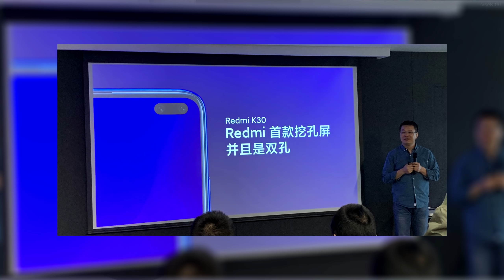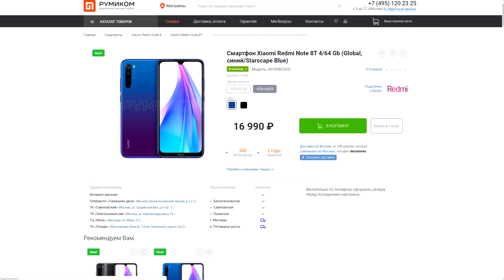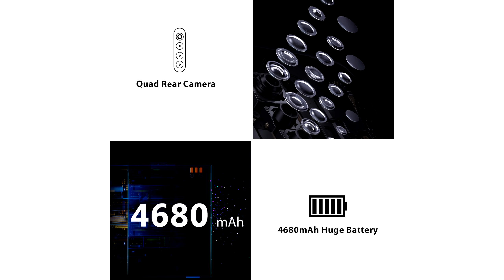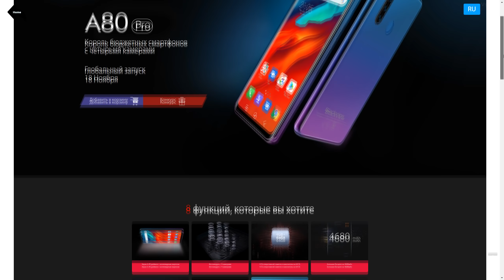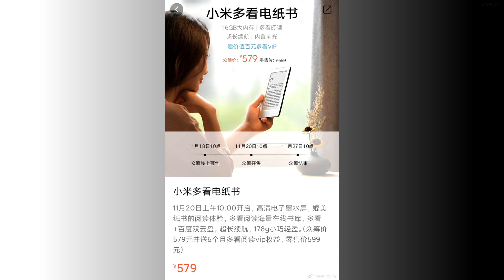Redmi Note на Snapdragon 730G! Redmi K30 РАЗРЫВ ШАБЛОНОВ! Смартфон Xiaomi с Disney!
1. Добавьте A80 Pro в корзину и получите супер сюрпризы 29 ноября
2. Выиграй 1 из 10 бесплатных A80 Pro